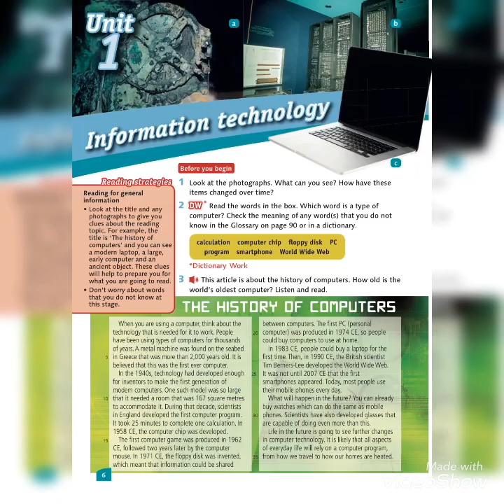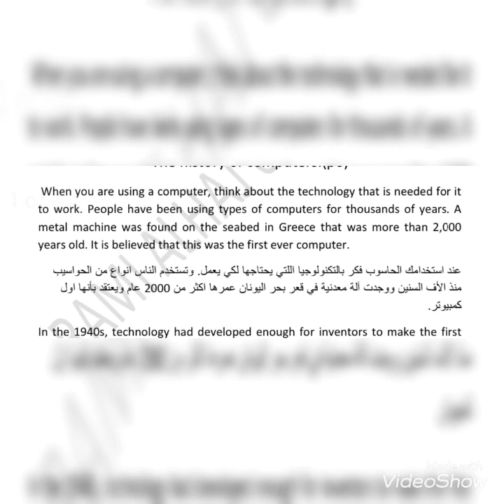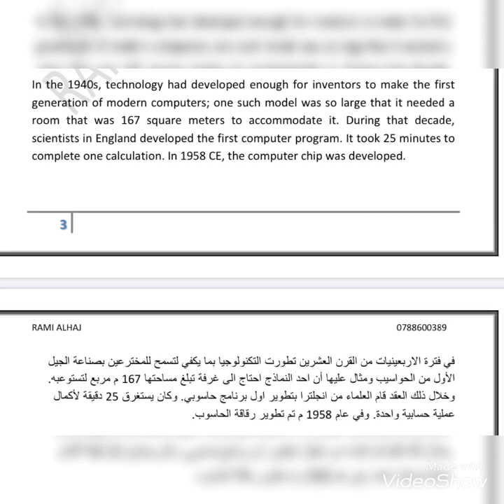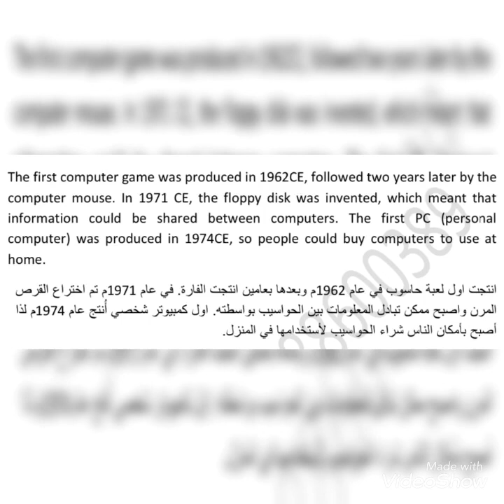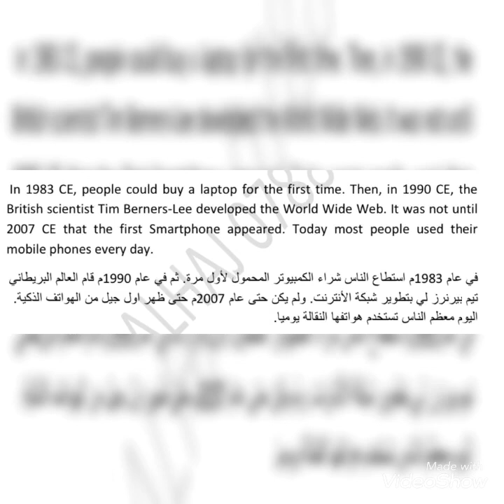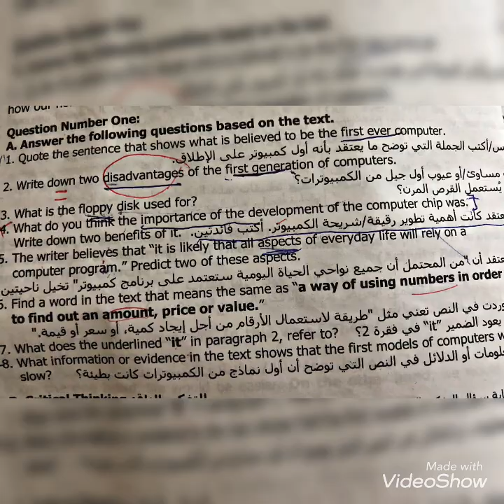The history of computers تاريخ الكمبيوترات#توجيهي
The history of computers
تاريخ الكمبيوتر
شرح اول فقرة من فقرات المستوى ٣ التوجيهي  مع أسئلة وزارية